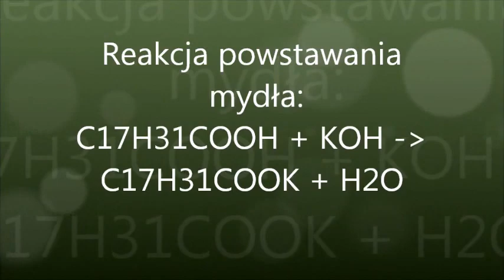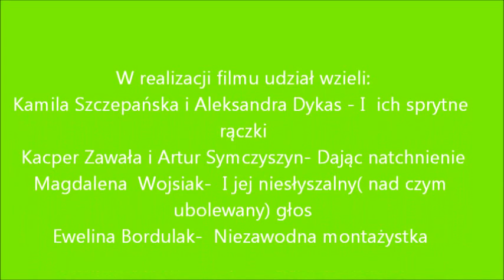Powstawanie mydła domowym sposobem - Projekt edukacyjny Czernina 2013